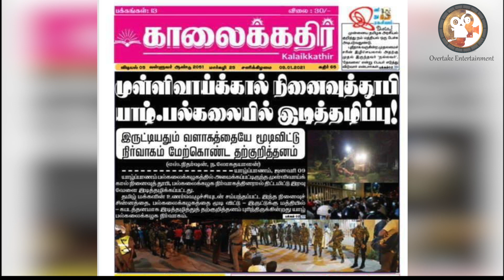யாழ் பல்கலைக்கழகத்துக்கு வாங்கோ | இது உலகத் தமிழர்களின் எதிர்பார்ப்பு!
இலங்கை, முள்ளிவாய்க்காலில் இறுதிக்கட்டப் போரில் இரக்கமின்றி கொல்லப்பட்ட பல்கலைக்கழக மாணவர்கள் மற்றும் பொதுமக்கள் நினைவாக யாழ்ப்பாணம் பல்கலைக்கழக வளாகத்தில் அமைக்கப்பட்டிருந்த நினைவு தூண் இரவோடு இரவாக இடிக்கப்பட்டுள்ளது

The Tamil genocide mullivaikkal memorial monument in the University of Jaffna was bulldozed by the Sri Lankan authorities. It is a monument that honours the hundreds of thousands of Tamil people who were massacred in 2009 by the Sri Lankan state.